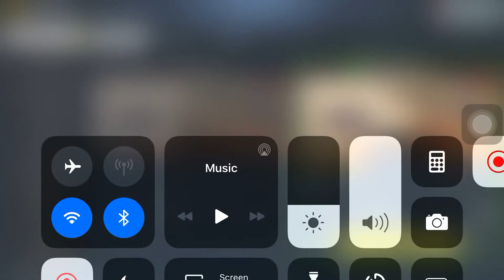Me Changing Layout